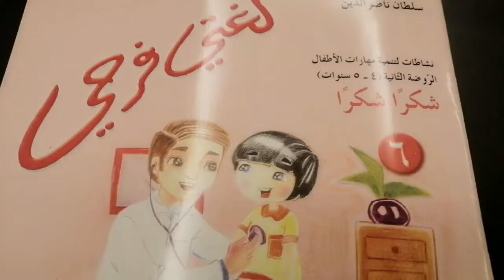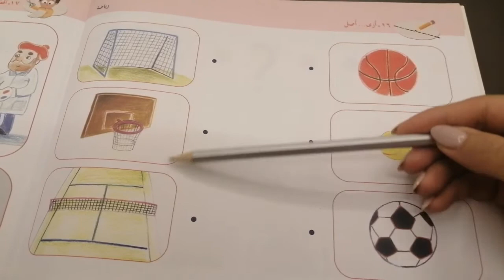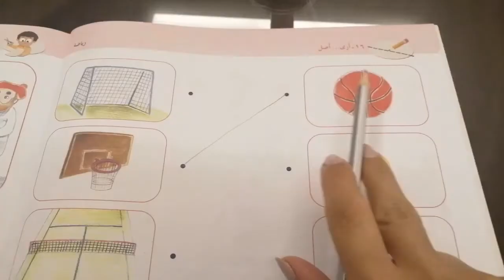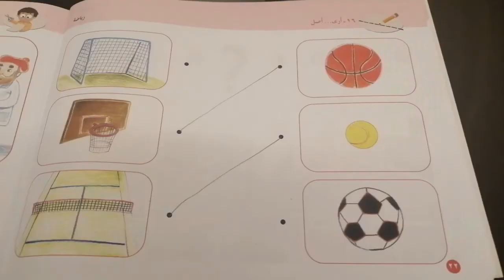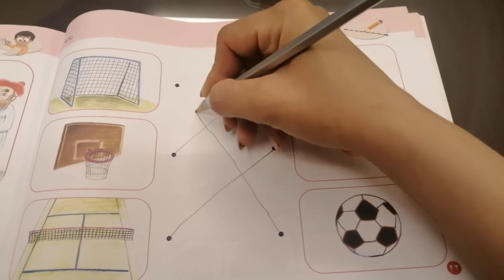صفحة ٢٢ رقم ١٦.. رياضة